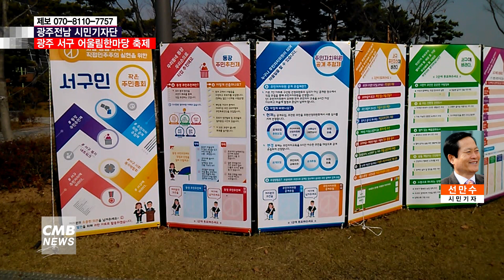[광주뉴스][시민기자단] 광주 서구 주민과 함께하는 어울림한마당 축제